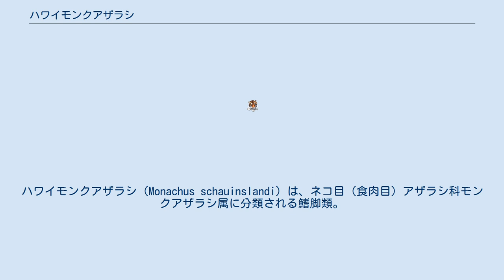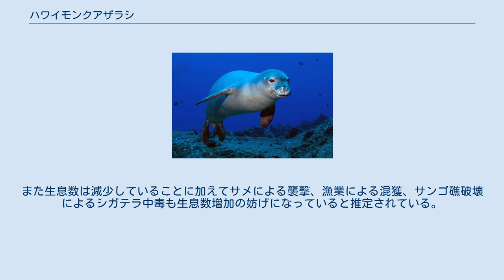ハワイモンクアザラシ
ハワイモンクアザラシ（Monachus schauinslandi）は、ネコ目（食肉目）アザラシ科モンクアザラシ属に分類される鰭脚類。
別名タイヘイヨウモンクアザラシ。
 ハワイ語ではʻIlio-holo-i-ka-uauaという。
 アメリカ合衆国（北西ハワイ諸島）固有種。
ハワイ島で見られることもあり、ウェーク島、ジョンストン島、パルミラ環礁での発見例もある。
 体長オス210センチメートル、メス230センチメートル。
 出産直後の幼獣は全身の毛衣が黒い。
オスの成獣（およびメスの成獣の一部）は全身の毛衣が褐色で、不規則に斑紋が入る個体もいる。
幼獣やメスの成獣は換毛直後は背面の毛衣が灰色、腹面の毛衣が淡灰色で、時間経過に伴い背面が褐色、腹面が黄色みを帯びる。
 食性は動物食で、少なくとも沿岸域では魚類、甲殻類、軟体動物を食べる。
12-翌8月（主に3-5月）に茂みで1回に1頭の幼獣を隔年（年に1回産むこともある）で産む。
メスは生後5年で初産を迎える。
寿命は30年。
 乱獲、人間による撹乱（繁殖地への侵入による育児放棄）などにより生息数は激減した。
また生息数は減少していることに加えてサメによる襲撃、漁業による混獲、サンゴ礁破壊によるシガテラ中毒も生息数増加の妨げになっていると推定されている。
 2008年、ハワイ州の州哺乳動物（State Mammal）に指定された。